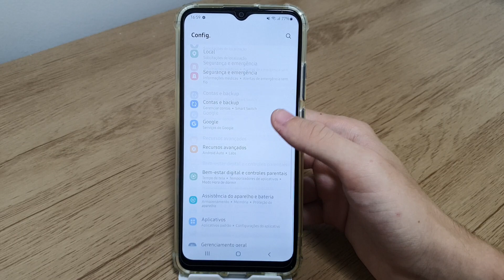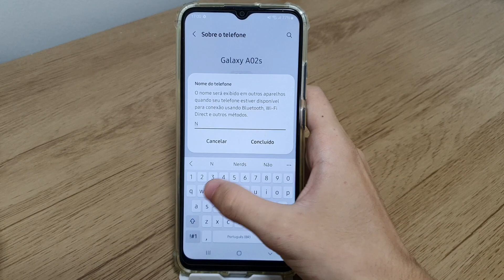Como mudar o nome do Bluetooth no Samsung A02, A02S, M02 E M02S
Fala pessoal!! Nesse vídeo vou está ensinando como mudar o nome do bluetooth no seu celular.
★ LINK ONDE COMPRAR:
★Moto G60

★Contato de parcerias:
★ LINK ONDE COMPRAR:
★Moto G60